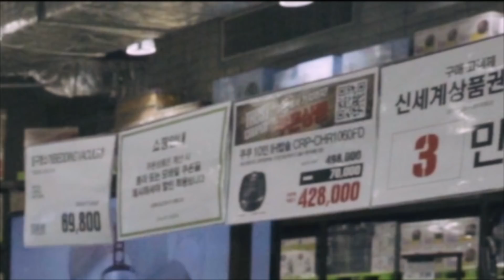잘가라.. (with 카메라맨)